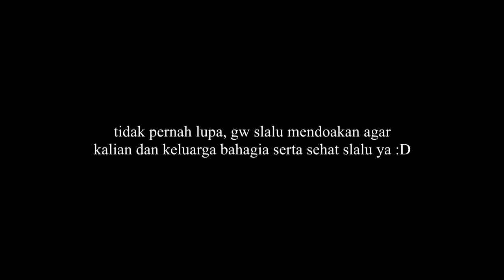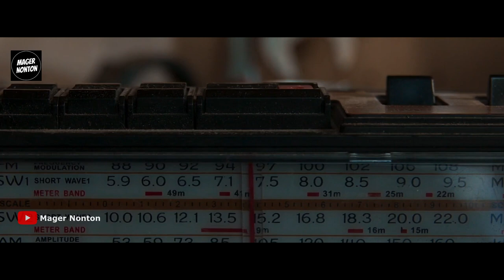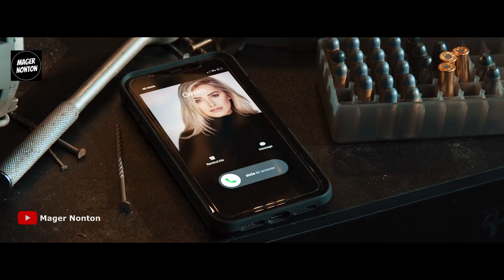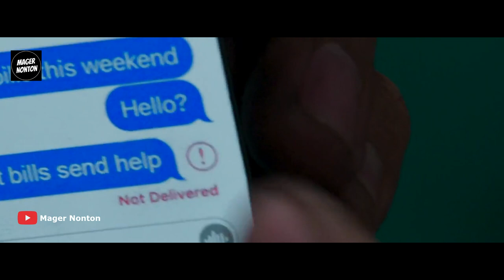Awal mula wabah cacing pemakan daging yang bisa membesar 1000x lipat